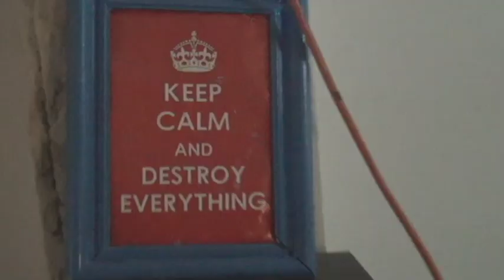The Break Club Vs novios 2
Si te divirtió ver romper cosas, imaginate lo que se siente romperlas!